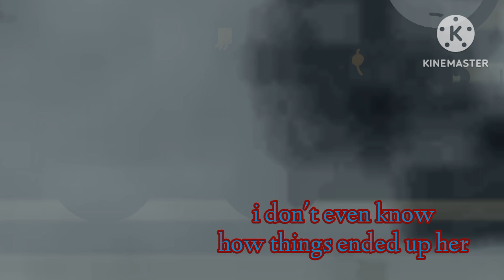\| Heaven Says... | Meme | TW: Blood, some flashing lights, and etc |/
Please note: This was made for fun, and by no means directed to the following people who's ocs are shown here
- (My deares friend dave, however i do not remeber his channel name...)

Copyright: "Section 107 of the Copyright Act provides the statutory framework for determining whether something is a fair use and identifies certain types of uses—such as criticism, comment, news reporting, teaching, scholarship, and research—as examples of activities that may qualify as fair use."